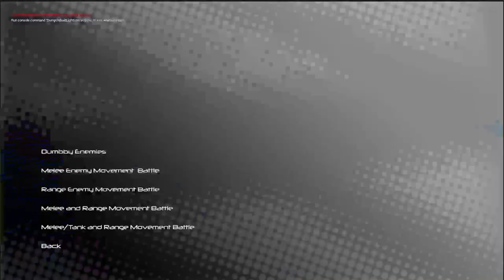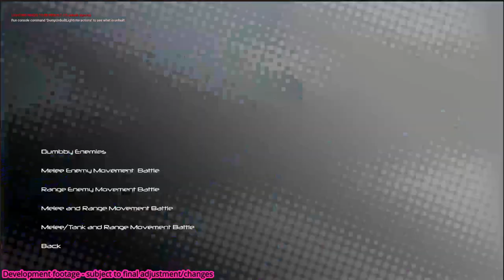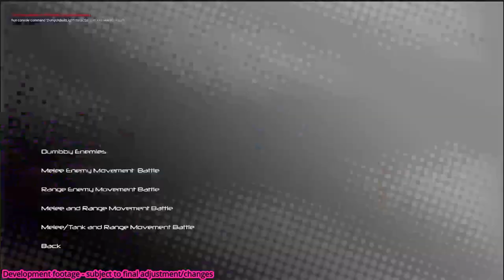Devlog10 - Updated Project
Hello I'm back this is my latest progress video for my wip game proj and learning.

Sorry my current mouse sensitivity that I'm using now, is 9000.

I hope you guys enjoy my short showcase video to inspire also to continue your own project game.

Specs:
Amd ryzen 9 5900x
6800xt
128gb ram
1tb nvme OS
2tb nvme software tools etc
16tb hdd backup

OrbitArk-SolitudeMusicVideo
OrbitArk-機械人形の涙(TearsofaMachineDoll)MusicVideo
Congratulations on the 20th anniversary of Higurashi no Naku Koro ni!
- 2022 - vocal by Yugetsu